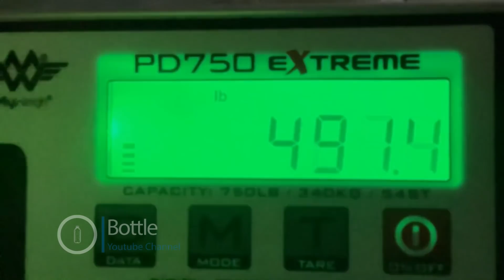Amberlynn Reid eats over 5000 calories and doesn't know why she not losing weight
Amber doesn't care any more an eats over 5,000 calories. Who is the Feeder Amber or Wifey?

0:00 Intro
0:17 Lost track on days weigh in
0:38 What time I get up in mornings
0:46 Dressed to give No F***ks
1:01 The LORD told me to Binge
1:30 I can't loose weight
1:56 Self Sabotage
2:35 Sleep happy wake up happy
2:53 Weight loss Tips
 3:38 What I Ate Today
5:40 Calorie counting